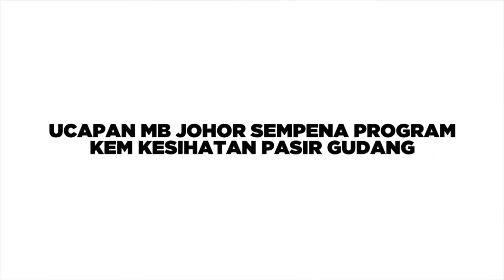Ucapan MB Johor @KhaledNordin Sempena Program Kem Kesihatan Pasir Gudang